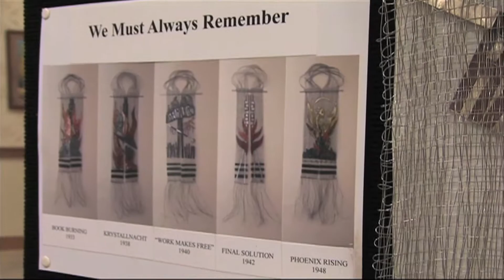Silver Spring Seniors Bring Original Artwork to Life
It's not your average art show.

"Feast for the Eyes II" features art by none other than residents at Riderwood Senior Community in Silver Spring.

Hear the stories behind the pieces of art in this MyMCMedia Extra.